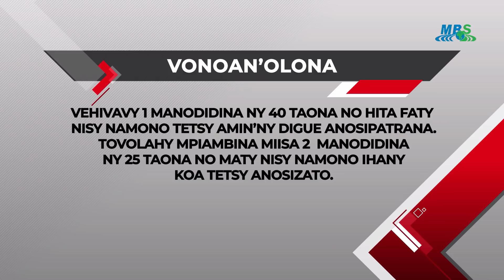VAOVAO MBS TV ALAKAMISY 05 SEPTAMBRA 2019